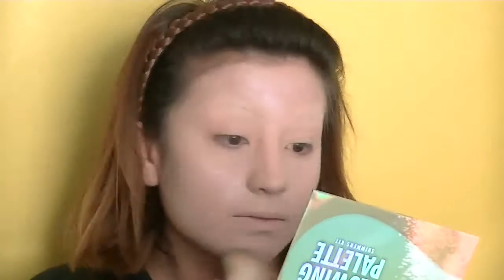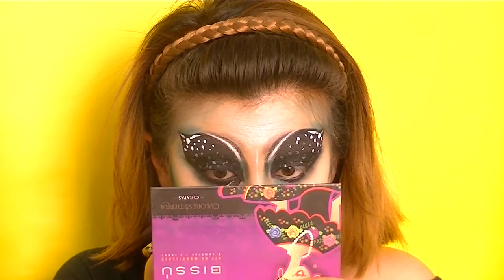Maquillaje de ALIEN para halloween! | Daniela Sánchez MUA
Videos todos los miercoles, viernes y domingos!

Mi tiendita: @DS.MakeupShop

Grabo con una JVC EVERIO
Edito en Premiere pro CC
Mis miniaturas las hago en Photoshop CS6